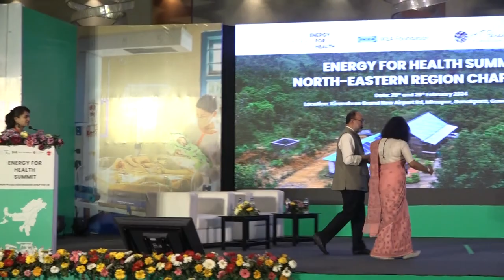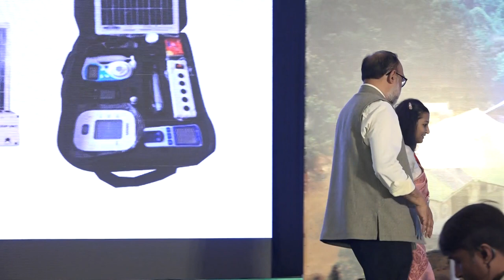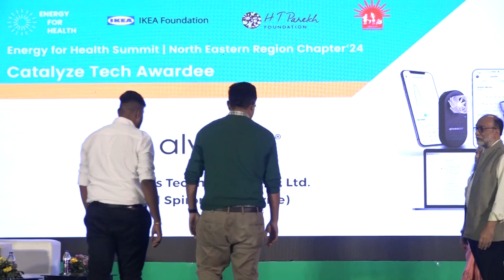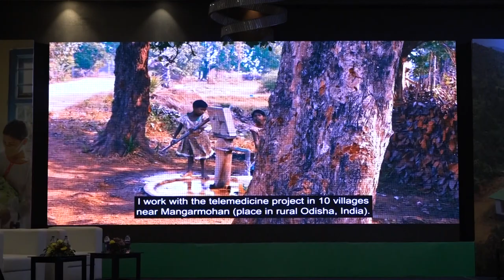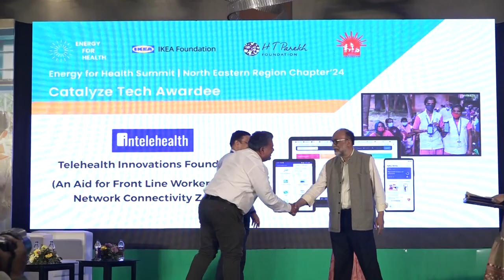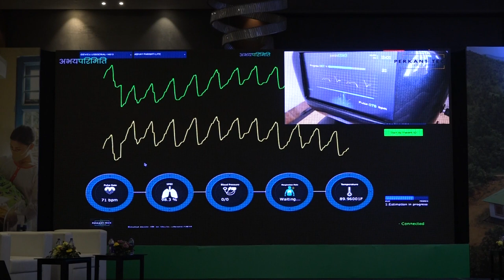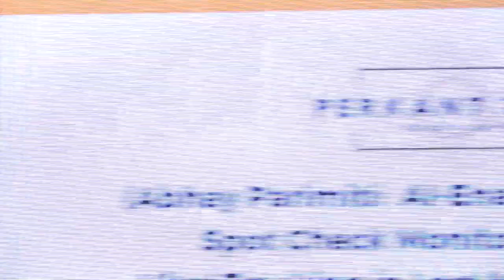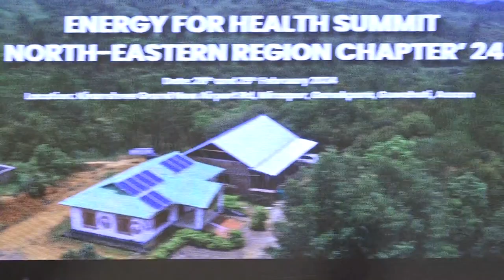Day 2 | Catalyze Tech Awards | Energy for Health 2024 North Eastern Region Chapter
The Catalyse Tech Challenge for Energy Efficient MedTech Innovations was launched in December 2023.
With the aim to reach Enterprises that innovate, supply and integrate energy efficient MedTech solutions, the challenge looked to engage with solutions ready to scale.